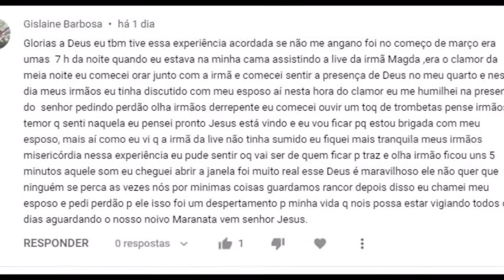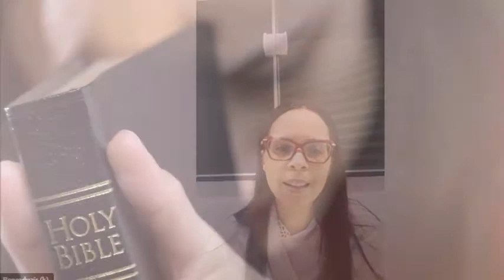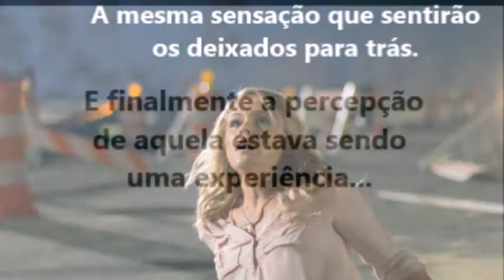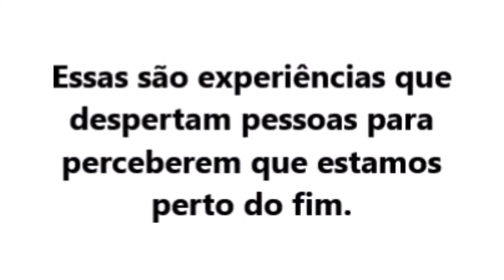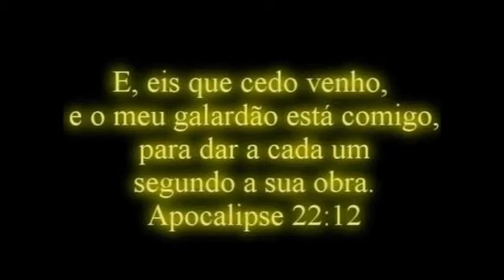UMA EXPERIÊNCIA MARCANTE DO SOAR DA TROMBETA.